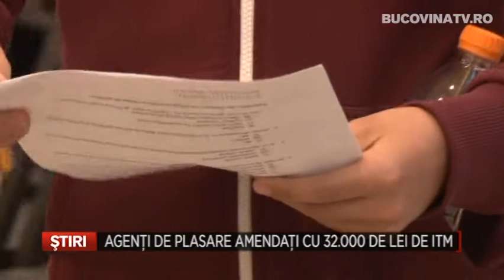AGENTII DE PLASARE AMENDATI CU 32000 DE LEI DE ITM